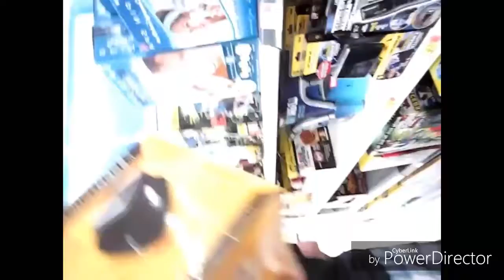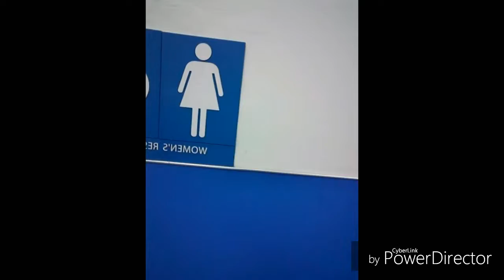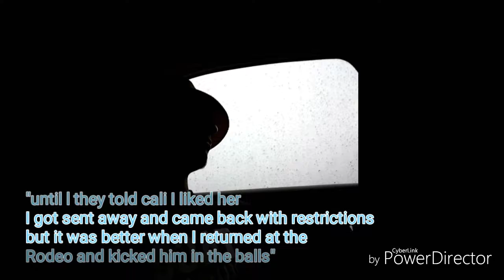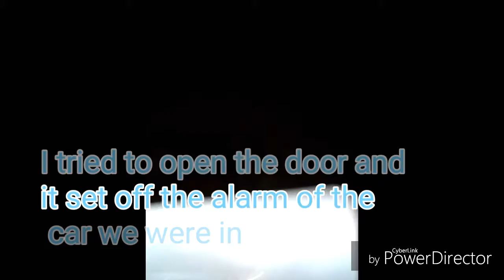Happy Birthday Me. Feat. Dragon, Bastion Unity, RJ, Angel (sebastion) Lukas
In this video we celebrate my bday and Dragon's going away party for college.